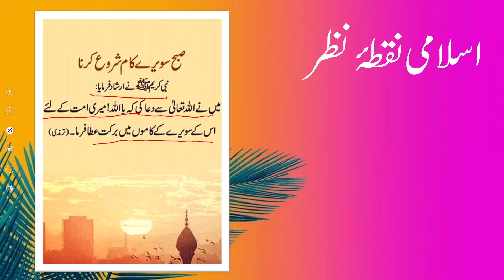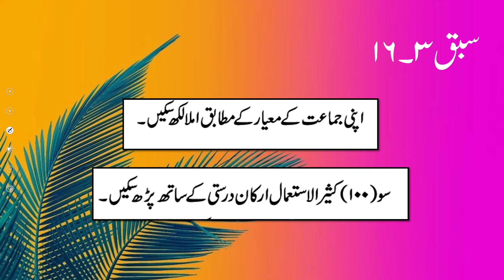Urdu Grade 3 Unit 16 Lecture Introduction || SNC 2020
1. PowerPoint Presentation